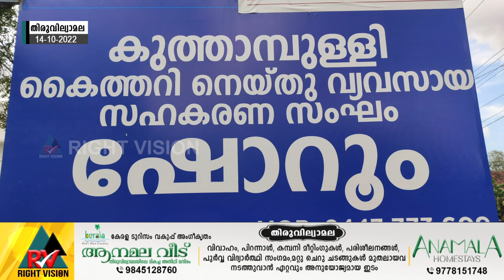തിരുവില്വാമല:: ചാരപ്പണി ചെയ്യുകയാണ് ചിലർ; കുത്താമ്പുള്ളി കൈത്തറി സഹകരണ സംഘം സെക്രട്ടറി എ. ശരവണൻ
തിരുവില്വാമല:: ചാരപ്പണി ചെയ്യുകയാണ് ചിലർ; കുത്താമ്പുള്ളി കൈത്തറി നെയ്ത്ത് വ്യവസായ സഹകരണ സംഘം സെക്രട്ടറി എ. ശരവണൻ